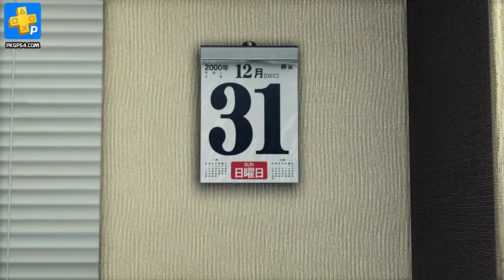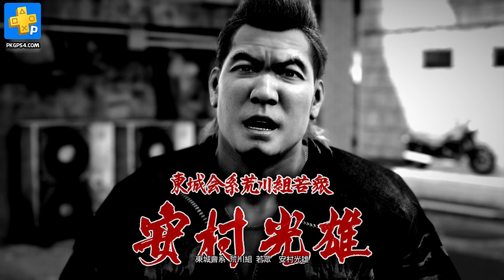Yakuza Like a Dragon on PS4 Pro - PKGPS4.click